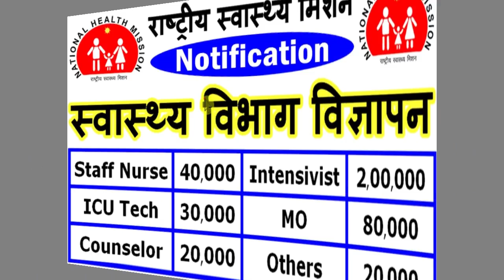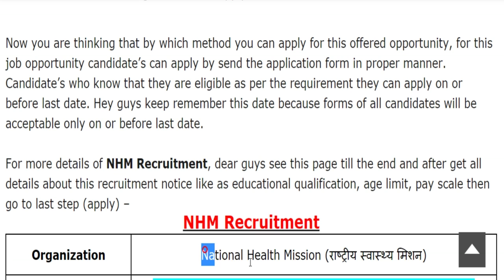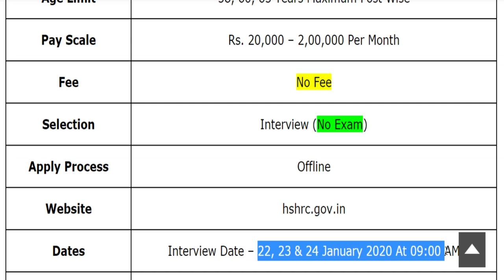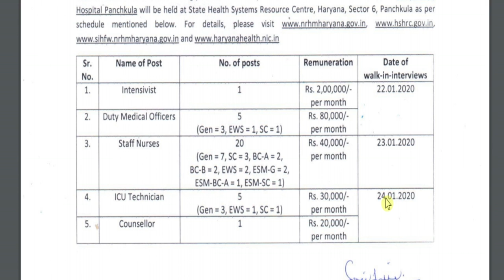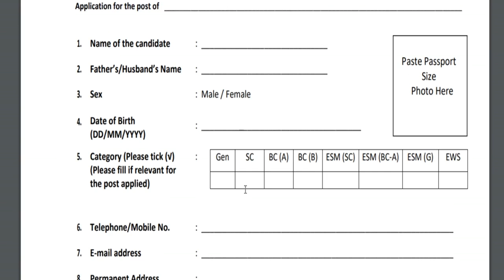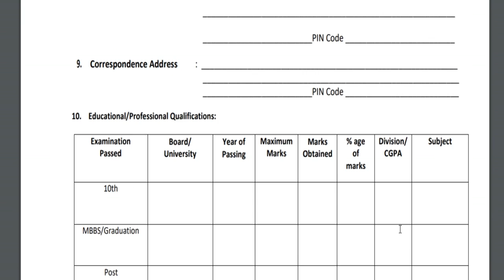NHM और स्वास्थ्य विभाग में निकली बड़ी भर्ती (National Health Mission Recruitment 2020)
Hey guys, here in this video we are providing you details about NHM Recruitment 2020 latest update. Recently application forms are inviting from Indian national eligible candidates by National Health Mission for fill up the post of Staff Nurse, ICU Technician, Duty Medical Officer, Counselor and Intensivist. Through this recruitment notification there are Large Numbers of vacancies will be fulfilled. Candidates who are eligible and liable for this recruitment opportunity, they can apply on or before last date. For more information related to this recruitment opportunity like eligibility criteria, selection process, application fee details, so please see this video till the end.

HSHRC Staff Nurse Bharti 2020